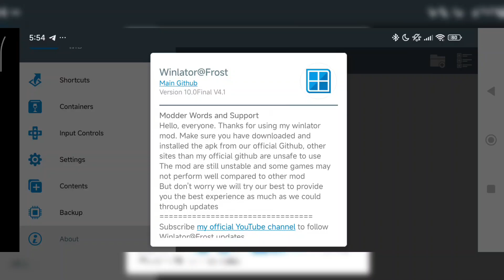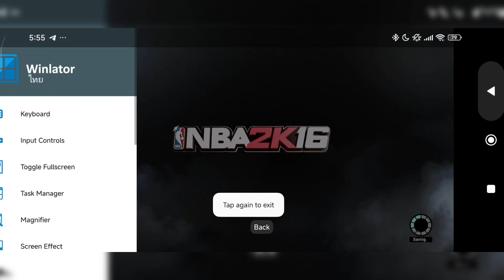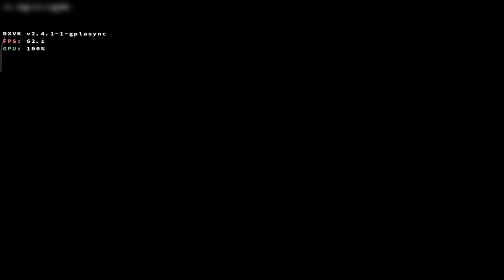NBA 2K16 - WINLATOR FROST HOTFIX 10 4.1 POCO F6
WINLATOR FROST HOTFIX 10 4.1 NEW UPDATE
PC Emulator On Android Perfomance Improve
NBA 2K16 Game Test
Driver Turnip 24.3.0
Resolution 1280X720 Low Setting
Box64 V0.3.4 Perfomance Preset,
Size Game : 48Gb
DXVK Config Perfomance

Improved​ Thai localization for Winlator UI
Added some missing fonts to fix Thai localization in some games
Improved box64 default value in each preset
Improved environment variables settings by removing some unused env, may fix compatibility in some games
Added dinput8 fix in the start menu, fix mouse movement in some games
Small fixes

Device : POCO F6 Hyper Os 2
CPU : Snapdragon 8s Gen 3
GPU : Adreno 735
OS : Android 15
RAM : 12/512Gb